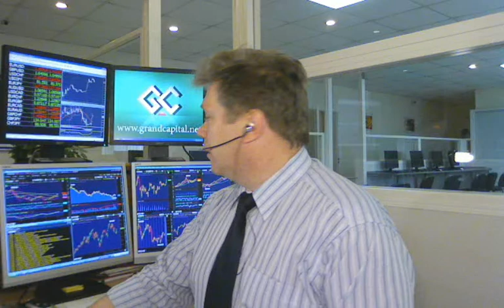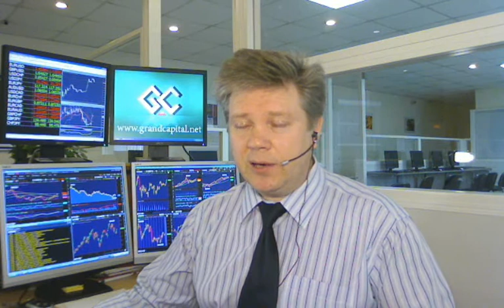31 05 2011 г Обзор к открытию американской торговой сессии